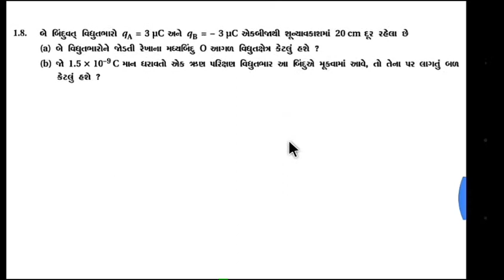12th ch 1 exercise (1.8..a..) Sum by P³...